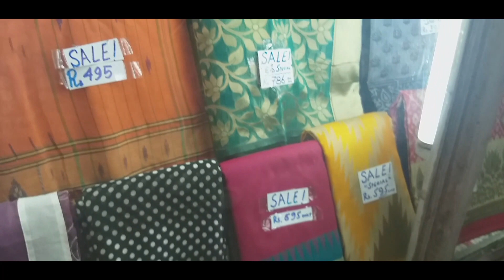New Market recent collection 2021| Pre Puja collection at NEW MARKET, HOGG MARKET| Summer collection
Recent summer collection at New Market, Hogg Market , Kolkata .
Huge collection of cotton pants, night suits, kurtas , junk jewelry , dupatta, bridal dupatta, partywear etc. at very low cost. Here is a detailed video with price and location at new market. Hope you like it, watch now and grab your favorite ones soon..

cheers..